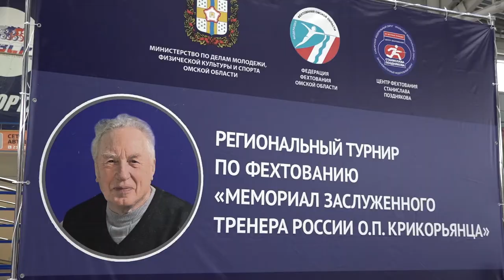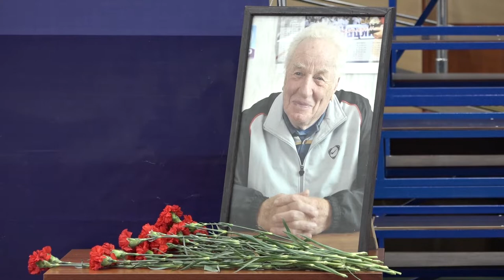Мемориал заслуженного тренера России Оганеса Крикорьянца по фехтованию